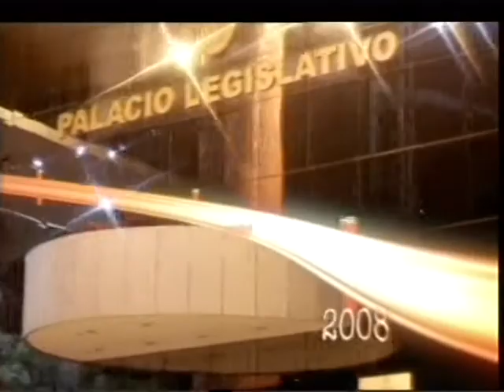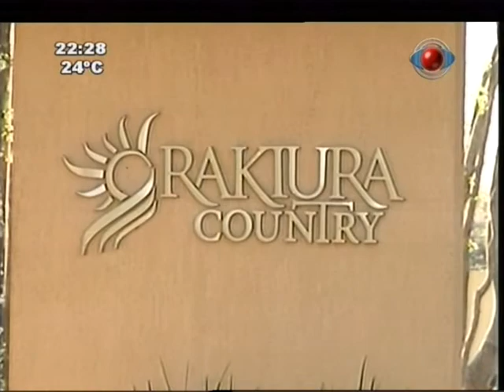Siglo a Siglo 11-06-2014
Tema: ¿El EPP es un grupo criminal o un grupo guerrillero?